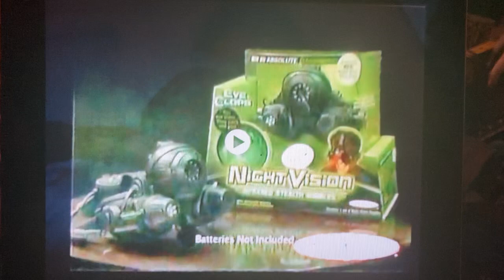December 14, 2023